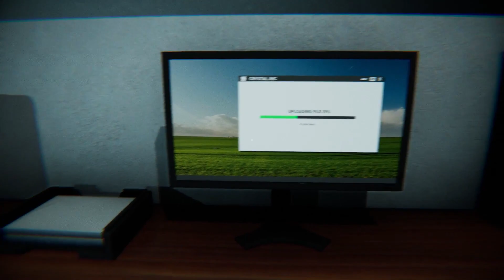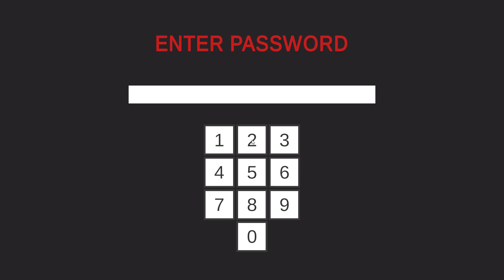Nightmare Shift | Gameplay